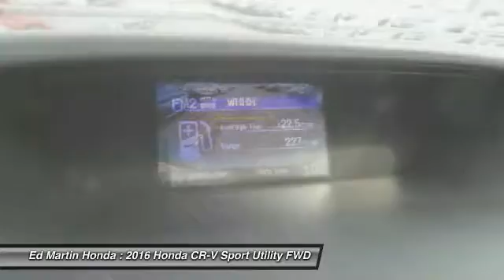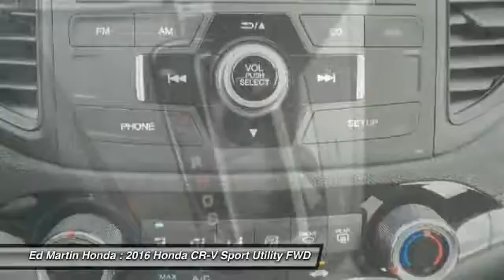2016 Honda CR-V 2CR2316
2016 HONDA CR-V Indianapolis, IN
Stock# 2CR2316

The Honda CR-V has a modern aerodynamic look, with sweeping lines, exciting body sculpting, and a dramatic profile. It has enough attitude and ability to get you around town and then tackle the open road and the great outdoors. The CR-V comes equipped with a 2.4-Liter i-VTEC 4-Cylinder engine with 185hp and a Continuously Variable Transmission. It has a rigid unit-body structure, coupled with taut suspension tuning, which give it impressive handling characteristics. For ultimate 4-season security, the CR-V is available with Honda's Real Time All-Wheel Drive with Intelligent Control System that smoothes out initial acceleration and can transfer up to 100% of torque to the rear wheels. The CR-V is very fuel-efficient and can get up to an EPA estimated 33 MPG Highway when in two-wheel drive. Hit the green ECON button, and the vehicle makes adjustments to its systems so they can be more efficient. Then you get feedback as you drive from Eco Assist to let you know how efficient your driving is. Honda has placed bars around the speedometer, and the longer you keep them in the green, the farther you can go on a tank of gas. The 5-passenger CR-V is extremely roomy inside, with a rear seat that accommodates adults and a proper-sized cargo area. Special attention is paid to driver comfort, with supportive front seats that flank an accommodating center console punctuated by two big cup holders. A large covered center stow bin houses USB and auxiliary inputs as well as a 12-volt power point. Available lane keeping assist and adaptive cruise control add to assisted features. Finally, its large single-piece liftgate, coupled with a significantly lower lift-over height, eases loading and unloading chores.